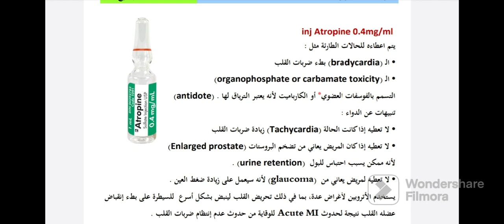دواء اتروبين Atropine